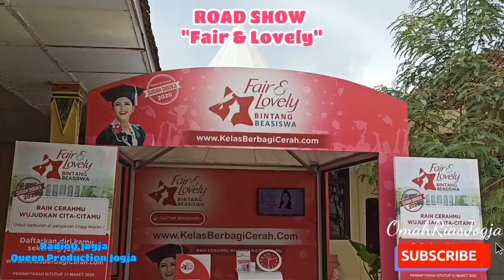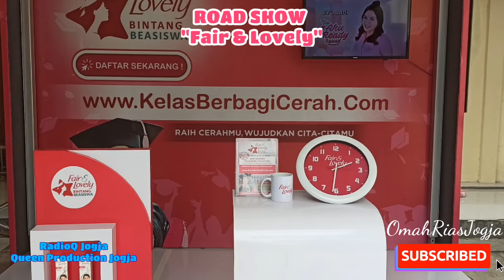FAIR & LOVELY Beauty Class Sharing by : Bie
Hello temen2 hari ini aku lagi  "Beauty Sharing" tentang "Pentingnya perawatan kulit sejak dini" di SMAN 1 Wates Kulonprogo.. Mksh ya antusias kalian ingin tau tentang pentingnya merawat kulit sejak dini di usia remaja.. Dan berbagi tips tentang cara merawat wajah yg baik dan benar.. Kalian bisa lihat di youtube (Omah Rias Jogja)
untuk part2 tips nya... Terimakasih untuk hari ini.. Besok kita ktmu lagii... di SMK N 1 Yogyakarta (08 Feb 2020)